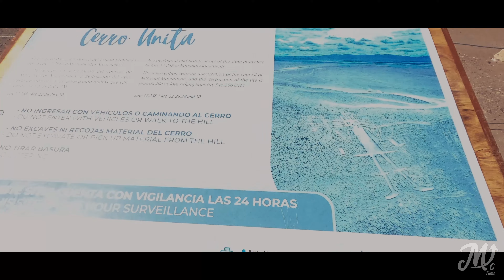Gigante de Tarapacá, geoglifo antropomorfo más grande del mundo | Cerro Unita | Región de Tarapacá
Me encuentro en la Región de Tarapacá, en la Provincia del Tamarugal, comuna de Huara, conociendo el geoglifo antropomorfo más grande del mundo, Gigante de Tarapacá, es por ello, que en este video te daré los mejores tips de este gran atractivo, ¿te animas a que sea tu próximo viaje?

Si te gustó el video, o te gusta el contenido que estoy subiendo en mi canal, por favor te pido que me ayudes con lo siguiente: